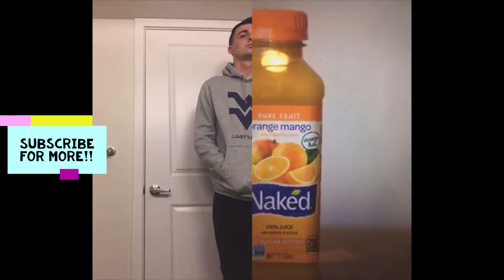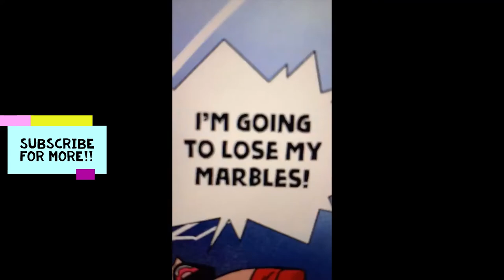if i see half naked boy on tiktok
If I see one more tiktok of a half-naked boy staring at the camera doing nothing with the caption is took hours to make with thousands of likes I'm going to lose my marbles.

We've compiled TikTok videos that will give you an idea 💡 and be amazed and laughed by this unique videos. Watch the video, make notes and remember to give us a thumbs up 👍 for more TikTok videos.

We love to bring you the best TikTok videos on the internet! Everything from Funny Videos, Fails, Fail Videos, Funny Baby Videos, Win Fail Fun, Funny Dogs, Makeup Tutorials and MORE!